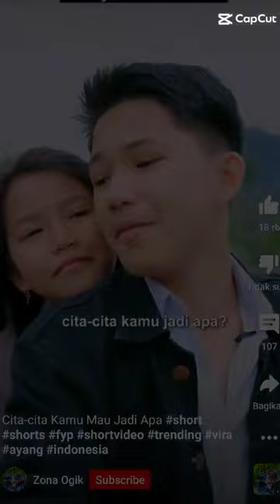poto zona agik